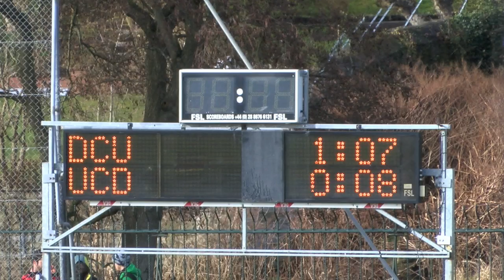Match Highlights - DCU 2-8 UCD 0-11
See 5 minutes of highlights from an all-Dublin thriller in the 2015 Independent.ie Sigerson Cup Semi-final at the Mardyke in Cork on Friday February 20.

DCU prevailed after scoring a last-minute penalty and will now play UCC in the Final.

Video by Jerome Quinn for Higher Education GAA.